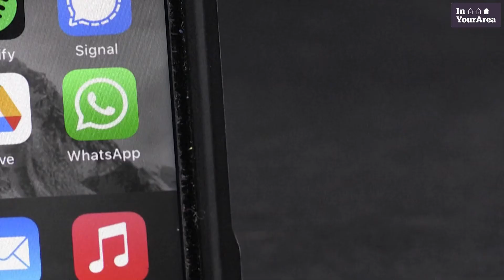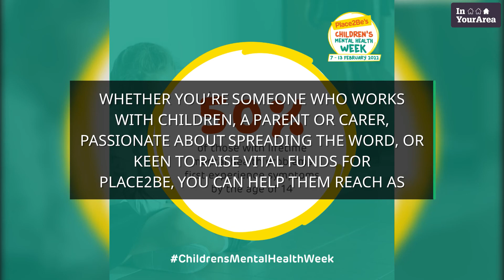Olivia Colman promotes Children's Mental Health Week 2022